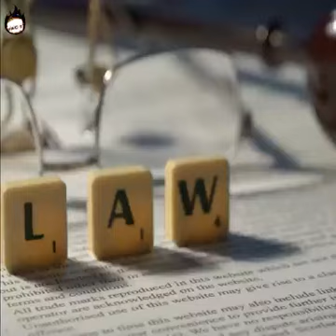10 weirdest rules In The World That Blow Your Mind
10 weirdest rules In The World That Blow Your Mind
video source and video credits FACTS THAT BLOW YOUR MIND FB PAGE